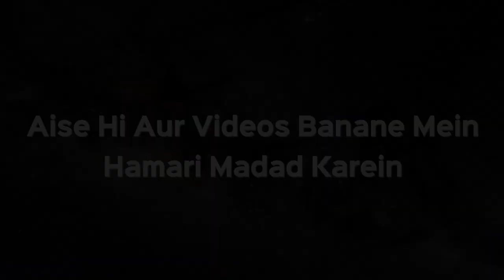Quran Ki Qasam Khana Chahiye Ya Nahi क़ुरआन की क़सम खाना कैसा है | Shaikh Kifayatullah Sanabili